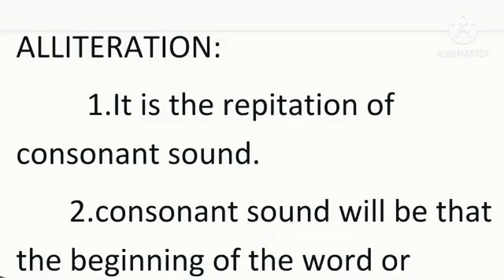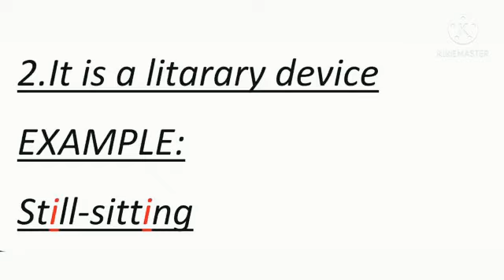Alliteration and Assonance with notes in tamil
Hi hello friends welcome to BA.English Literature tamil channel

1.What is alliteration  with example
2.What is assonance with example
      Explained video